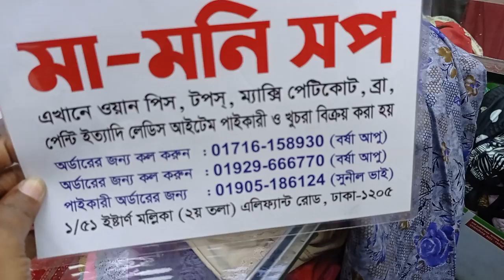❤️মাত্র 900 টাকায় ঈঁদ কালেকশন সিকুয়েন্স এর এস্ক্রাট পাবেন মামনি শপ এ 01929666770=01905186124